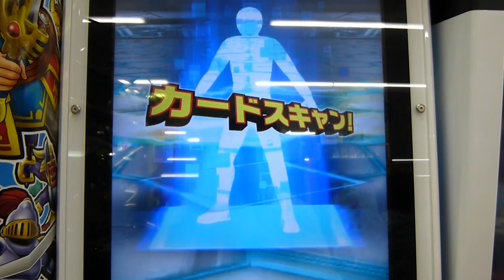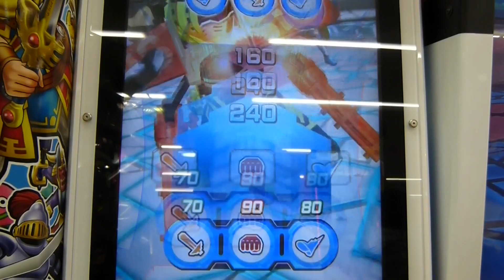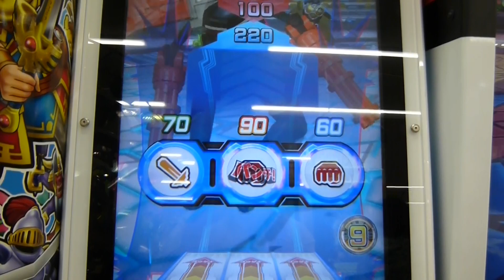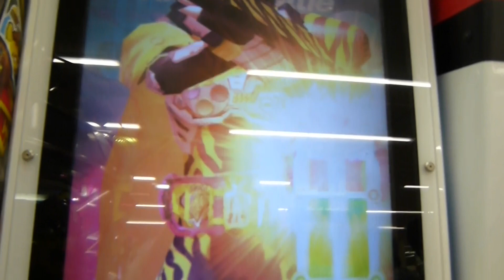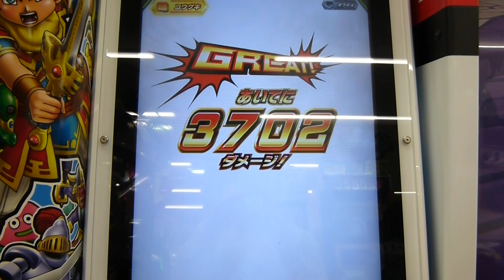ガンバライジング